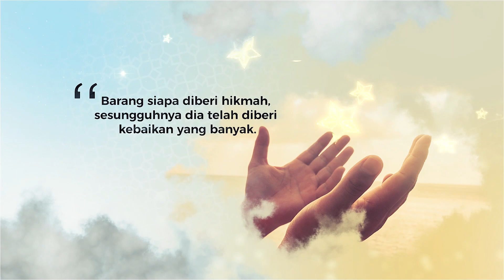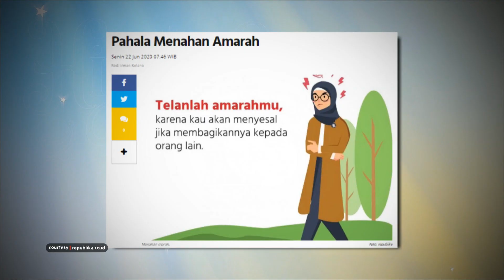Emosi Membawa Petaka - Hikmah Di Balik Kisah